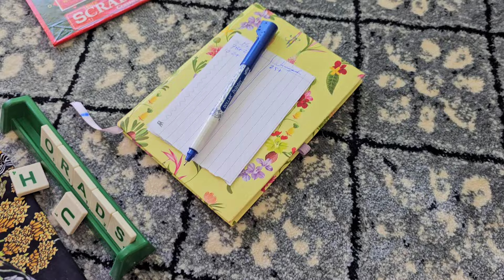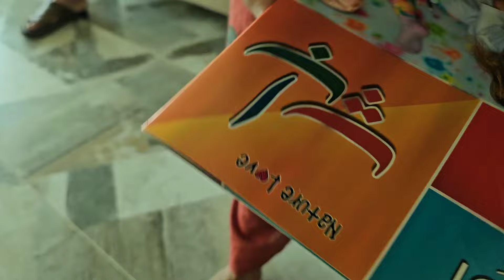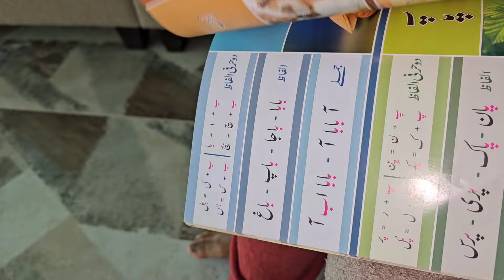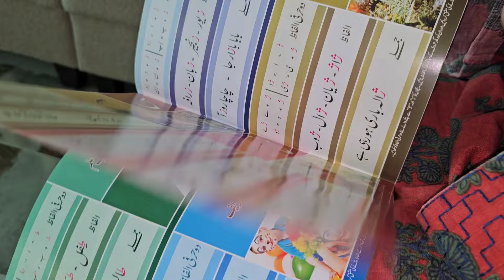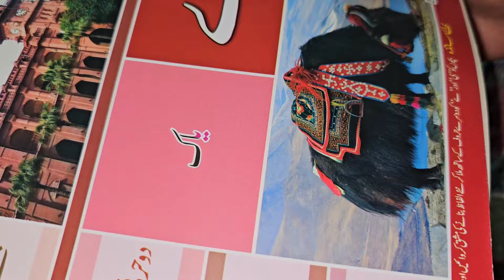Beef paya easy recipe! Chicken tomato pasta😋! carrefour se shopping! sana ki pehli urdu ki kitaab!